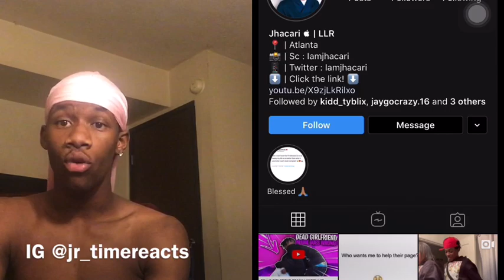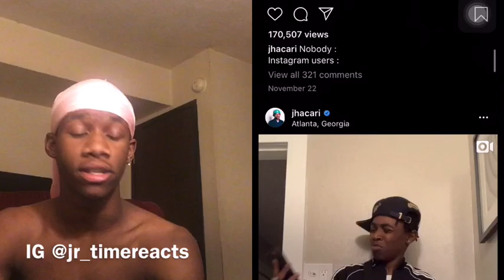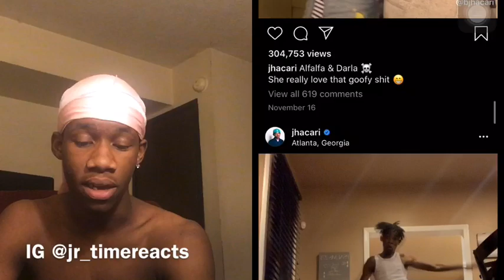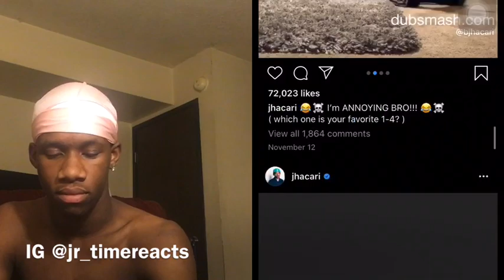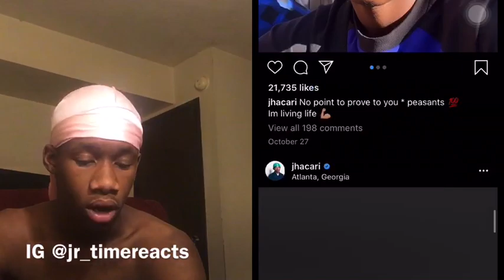jhacari Instagram REACTION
Comment (BELOW)👇🏾 what should i post NEXT